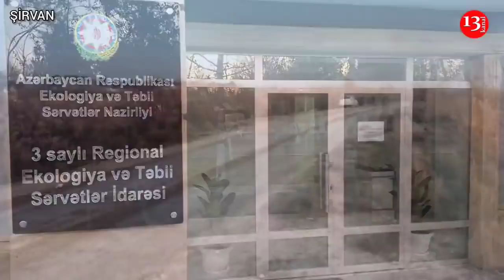Şirvandan Etiraz:"Evimizin yanında olan KAFEDƏ NALAYİQ HƏRƏKƏTLƏR EDİRLƏR, DÖZƏ BİLMİRİK"